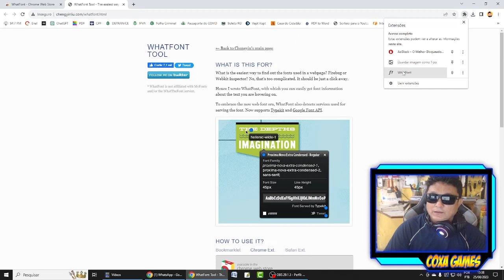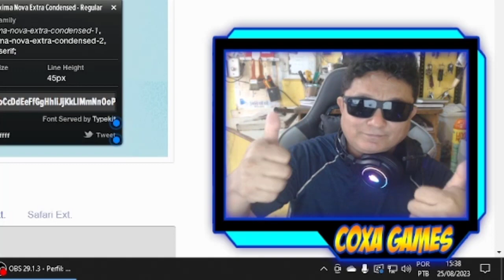Descubra Qualquer Fonte com Facilidade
Descubra Qualquer Fonte com Facilidade: Guia de Instalação da Extensão WhatFont

Descrição:
Bem-vindos ao meu canal! No vídeo de hoje, vou te mostrar como instalar e usar uma extensão incrivelmente útil chamada WhatFont. Se você já se perguntou qual é aquela fonte elegante em um site ou deseja identificar a tipografia usada em um projeto, esta extensão é a ferramenta perfeita para você.

🔗 Links Importantes:
Link para Instalação da Extensão WhatFont

O que você aprenderá neste vídeo:

Passo a passo simples para baixar e instalar a extensão WhatFont em seu navegador.
Demonstração de como usar a extensão para identificar qualquer fonte em uma página da web.
Dicas e truques para interpretar as informações fornecidas pela extensão, como estilo, tamanho e cor da fonte.
Exemplos práticos de como essa extensão pode otimizar seu fluxo de trabalho de design ou desenvolvimento.
Não se preocupe se você não é um expert em tecnologia - este tutorial foi feito para todos os níveis de habilidade. Siga cada passo comigo e, em questão de minutos, você estará dominando o WhatFont como um profissional.

Fique ligado para mais conteúdo incrível que está por vir!

Agradeço por assistir e nos vemos no próximo vídeo!

Atenciosamente,
[Alessandro Marques]
[Lan house Coxa Games]